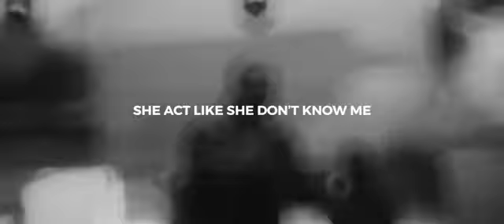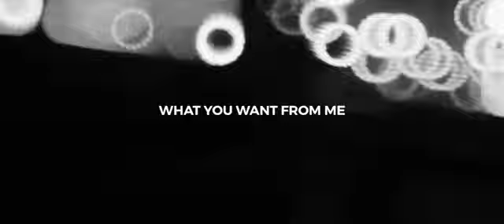Lil Uzi Vert X Drake - 6IX (Official Music Video)